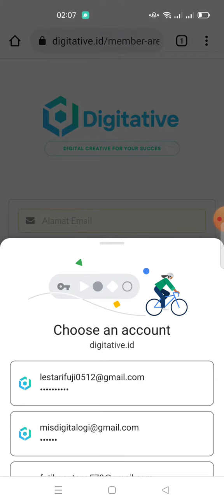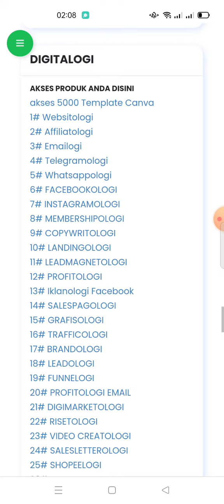Cara Akses Produk Digitalogi